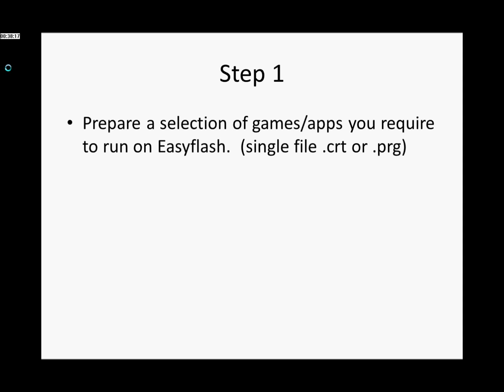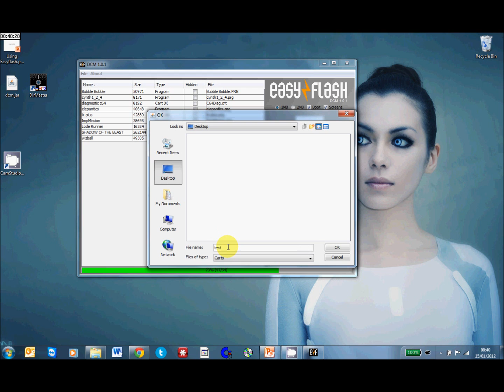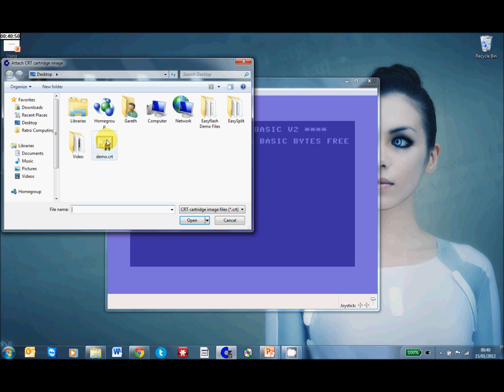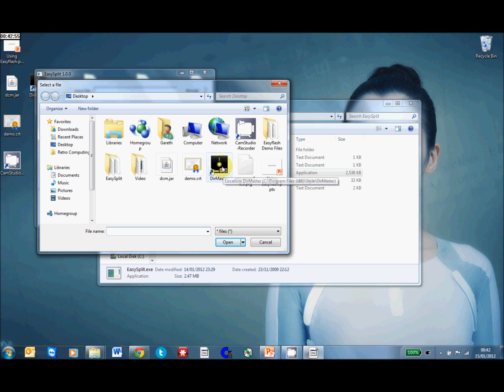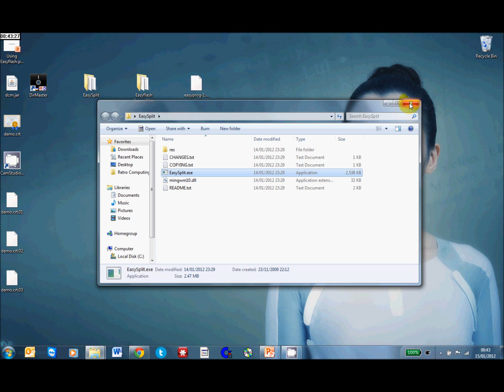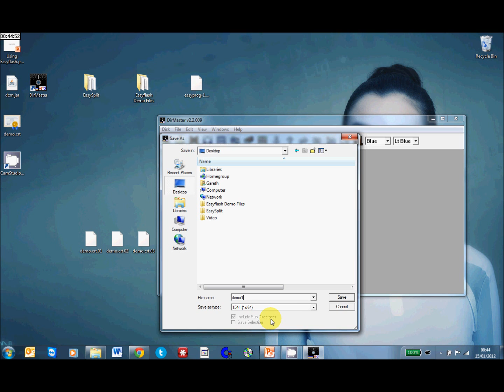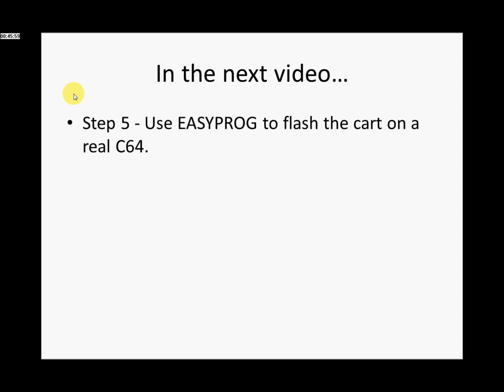Using Easyflash - Part 1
Just a quick video to show how you would typically create your own image to store on Easyflash.

Here I select a few games and a couple of apps and create an image that is too big to store on a regular 1541 disk of 171k.  I use the easysplit program to compress and split the image to a size that will fit across 3 disks.

I use DirMaster to create the 3 disk images that can be then transferred to a real C64 to be flashed onto Easyflash.  For convenience I place a copy of easyprog (The easyflash software required to flash the device) on disk 1 so that I can start the flashing process without the need to swap a disk.

Part 2 will contain:  the final step - flashing on a C64, links to software and a quick demo of how to extract .prg files from a d64 image.